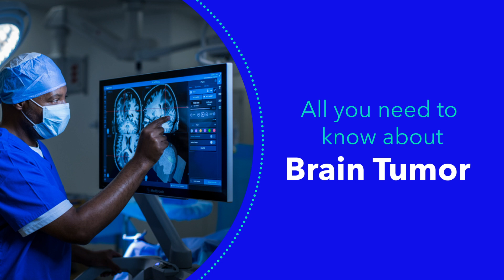All you need to know about Brain Tumor with Dr. Krish Sridhar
Uncover the latest brain tumor treatment options with Dr. Krish Sridhar. Watch to discover how advanced healthcare technology, such as image navigation systems, helps improve patient outcomes.